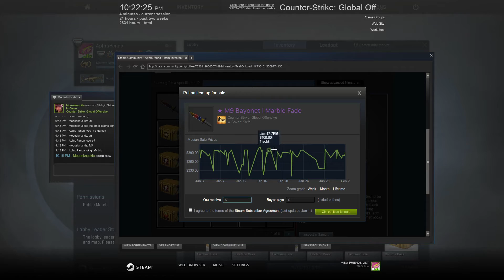CS:GO | M9 Marble Fade KNIFE UNBOXING (0.00749061 float!)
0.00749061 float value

O_O